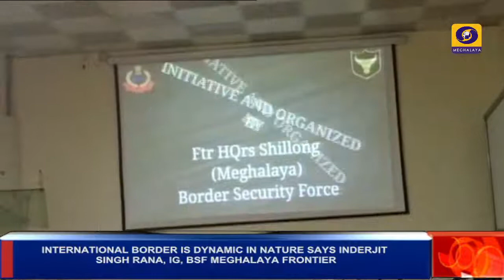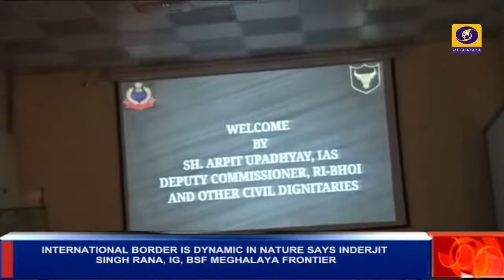INTERNATIONAL BORDER IS DYNAMIC IN NATURE SAYS INDERJIT SINGH RANA, IG, BSF MEGHALAYA FRONTIER